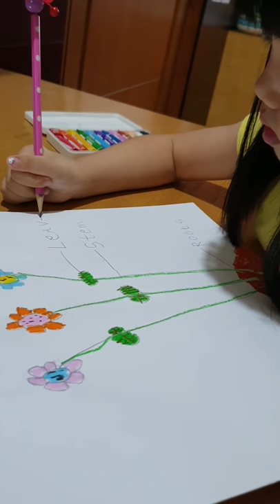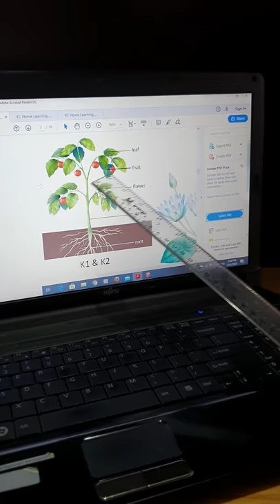Let's draw plants and identify different types of leaves and plants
Kids learn about plants